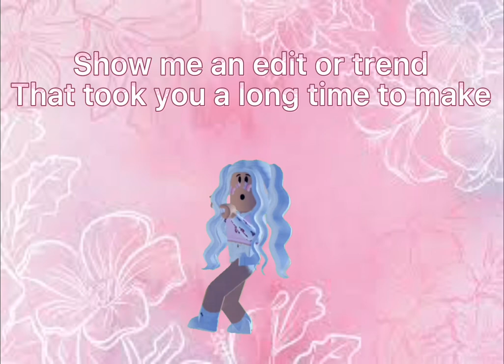Use this audio if you do edits or trends || Roblox trend 💕✨ || piinkblinks